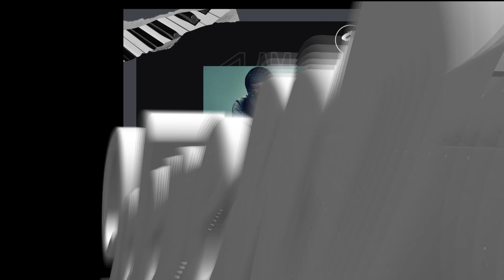Meek Mill x Drake type beat 2023 "4am"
Instrumental  Type Beat

The free version of this beat is NOT available for streaming services such as Spotify or Apple Music. Please Purchase a lease.

 Rap Trap Beats [FREE] Freestyle Type Beat  | Free Type Beat | Rap Trap Beats (FREE) Freestyle Type Beat | Free Type Beat 2023  [FREE] Freestyle Type Beat  |Rap Trap Instrumental Beats